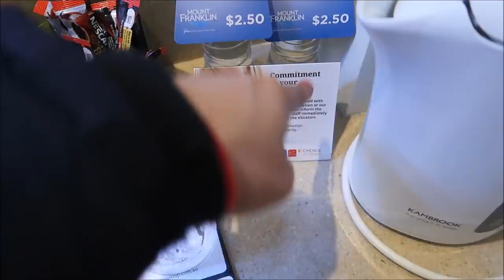MELBOURNE GET AWAY NG MAG ASAWA/PINKSLOVERS